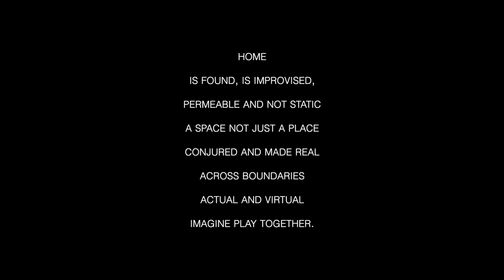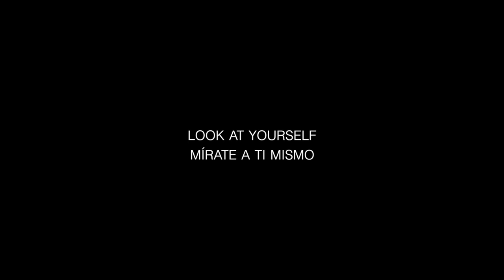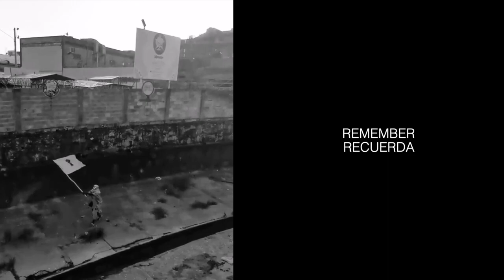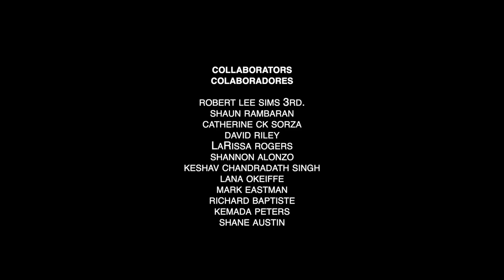Camino a la sanación: Action in the Yard, Christopher Cozier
Action in the Yard, Christopher Cozier / Amir Denzel Hall / Robert Young / Suelyn Choo / Luis Vasquez La Roche

Action in the Yard (2021) es la obra presentada por el artista trinitense Christopher Cozier, en colaboración con Amir Denzel Hall, Robert Young, Suelyn Choo y Luis Vasquez La Roche, en “Camino a la Sanación”, la exposición de Cómo Sanar un Mundo Herido.

Action in the Yard (2021) is the work presented by Trinitarian artist Christopher Cozier, in collaboration with Amir Denzel Hall, Robert Young, Suelyn Choo and Luis Vasquez La Roche. Action in the Yard was part of “On the Way to Healing”, the art exhibit of Healing a Broken World.